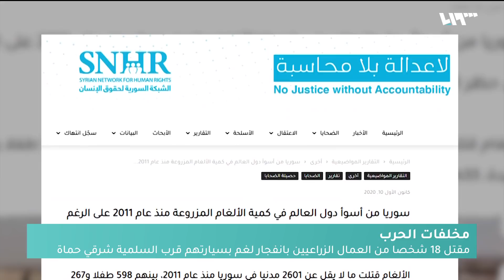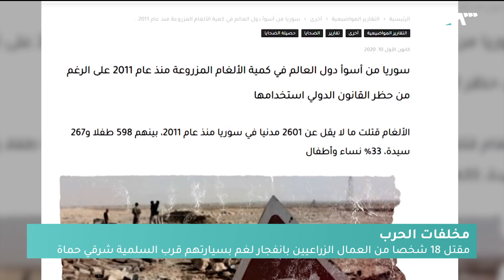الألغام المتفجرة في سوريا.. ضحايا وخطر متزايد | سوريا اليوم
يلاحق الموت السوريين متخذا كل السبل والوسائل في الوصول إليهم وكان آخرها الموت بالالغام المتفجرة ومخلفات المعارك وتلك حالة على خمولها وعدم اشتهارها كوسلة ذائعة الصيت من وسائل الموت في سوريا إلا أن آثارها كانت بليغة من حيث أعداد الضحايا حيث وثقت المنظمات المحلية والحقوقية أكثر من ألفين وستمئة وفاة إضافة إلى مئات الجرحى وتلك أعداد دفعت بسوريا إلى المقدمة وذلك المشهد بلغ أشهده في مناطق النظام إلا أنه مازال خارج دائرة اهتمام حكومته التي تركت آلاف المدنيين مجددا في مواجهة الموت كما تركتهم ليواجهوه فقرا وجوعا وحصارا وبكل الوسائل الممكنة.

هوتبيرد HD
V 12520